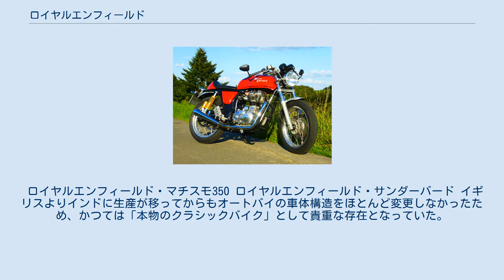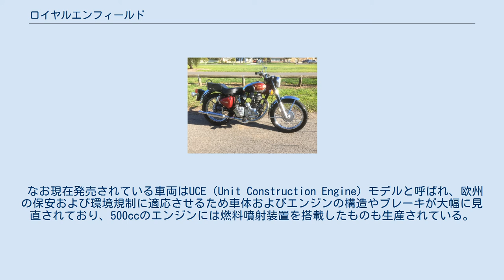ロイヤルエンフィールド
インドのオートバイメーカー・ブランド
ロイヤルエンフィールド・コンチネンタルGT535 ロイヤルエンフィールド・ブリット500 ロイヤルエンフィールド・ブリット350 ロイヤル·エンフィールド（Royal Enfield）は、現存するオートバイブランドで世界で最も古く、イギリス発祥のオートバイメーカーであり、現在は、インドのオートバイブランドで、アイシャー・モーターズの一部門である。
ティルヴォッティユールに本拠を構える。
 ロイヤルエンフィールド・マチスモ350 ロイヤルエンフィールド・サンダーバード イギリスよりインドに生産が移ってからもオートバイの車体構造をほとんど変更しなかったため、かつては「本物のクラシックバイク」として貴重な存在となっていた。
また構造が複雑でなかったことからエンジンの載せ替え改造が行われることが多く、なかにはエンフィールド＝ロビン・D-R400Dなどオートバイとしては珍しいディーゼルエンジンに換装されたものまで存在する。
 なお現在発売されている車両はUCE（Unit Construction Engine）モデルと呼ばれ、欧州の保安および環境規制に適応させるため車体およびエンジンの構造やブレーキが大幅に見直されており、500ccのエンジンには燃料噴射装置を搭載したものも生産されている。